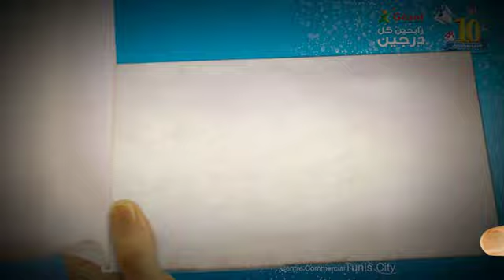Geant Flip Book